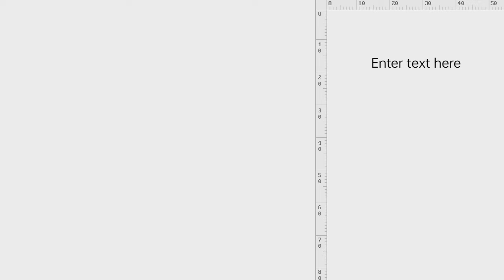Mann Atisundar || Radhika Will Become Mother Soon